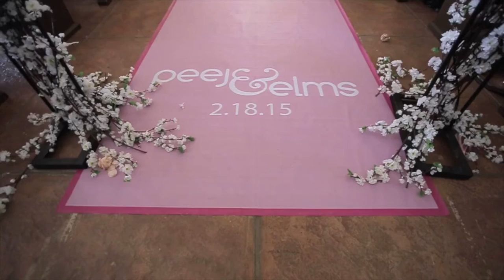Peej & Elms: Wedding Ceremony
February 18, 2015
Madre De Dios, Tagaytay Highlands

Peej and Elms got married on the 18th February 2015 at Tagaytay Highlands. They met in the Holyland in Israel on a pilgrimage group tour from the United Kingdom, visiting places like Jerusalem, Nazareth, Jericho, Jordan, and Cana. They both live and work in London. Peej is half Filipino and Elms is full Filipino, so they decided to come home to their roots and share their celebration with their immediate family and friends. It was perfect weather for the perfect day...

Cinematographer: CineCreation Films
Photographer: Caliber King Photography
HMUA: Make Up by Jo Chan
Stylist: Party Marathon
Coordinator: Vanilla Sky Weddings and Celebration
Video Editor: Phillip-John Exler

Forrest Gump Suite - Original Motion Picture Soundtrack
Released: January 1, 1994
Label: Epic/Legacy
Composer, Conductor & Producer: Alan Silvestri

Canon in D Major - R. Paterson for string quartet
Released: June 1, 2014
Label: Lumiere Records
Composer: Johann Pachelbel
Arrangement: R. Paterson

Two Words - Lea Salonga
Released: July 28, 2008
Label: Musiko
Composed: Freddie Santos / Louie Ocampo / Lea Salonga

Make You Feel My Love - Adele
Released: October 27, 2008
Label: XL Recordings
Writer: Bob Dylan
Producer: Jim Abbiss

Released: 24 September, 2014
Label: Asylum, Atlantic, East West Records UK Ltd
Writer(s): Ed Sheeran, Amy Wadge
Producer: Jake Gosling

The Prayer - Celine Dion and Andrea Bocelli
Released: 1 March, 1999
Label: Columbia, Epic
Writer: David Foster, Carole Bayer Sager, Alberto Testa, Tony Renis
Producer(s): David Foster, Tony Renis, Carole Bayer Sager

**COPYRIGHT STATEMENT** This video is not intended to infringe any copyright laws in any way. This is for the sole purpose of entertainment; no profit is gained from this.